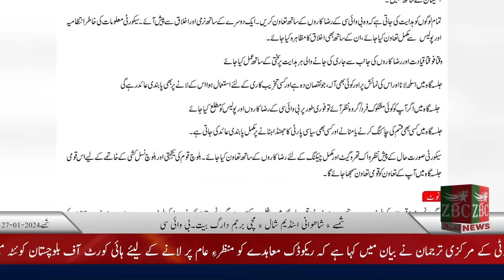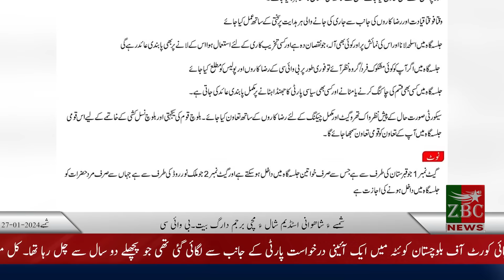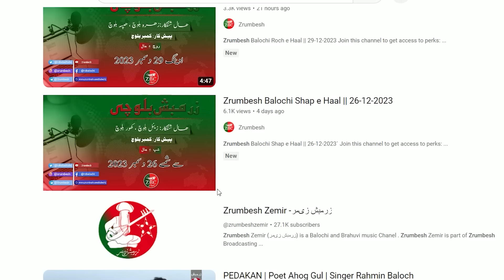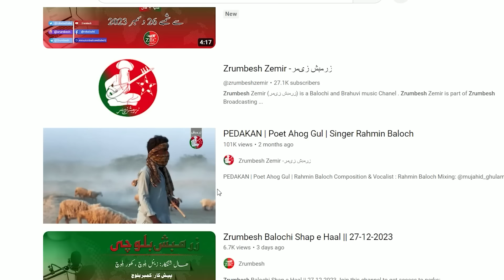Balochi News Bulletin | 27 January 2024 | Sarbaz Wafa and Kahoor Baloch | Night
ZrumbeshBalchi

ZrumbeshEnglish

.youtube.com/zrumbeshzemir